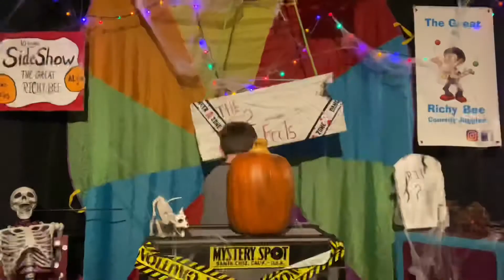The Great Richy Bee